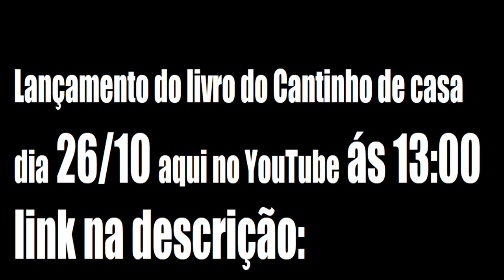Faça uma composteira para qualquer planta em 10 minutos | como fazer adubo organico em casa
Se sua planta está feia, não esta frutificando, vc não tem espaço para plantar, ela sempre esta sofrendo ataque de pragas e vc não sabe a forma correta de podar! conheça o livro do Cantinho de casa pois tem tudo que vc precisa para suas plantas ficarem lindas e super produtivas mesmo em pequenos espaços!

Você sabe qual é o conteúdo do guia do Cantinho de casa?

1 - Como ter uma frutífera em vaso produzindo em 21 dias

2 - Quais são todas as frutíferas que vc pode plantar em vaso

3 - Como escolher a muda perfeita para plantar

4 - Técnicas diferentes de como fazer mudas sem gastar nada e vantagens e desvantagens de cada uma

5 - As principais pragas do pomar e receitas caseiras de como acabar com o problema

6 - Técnicas de aceleração da produção de frutíferas

7 - Técnicas de poda e como e quando usar cada uma

8 - Adubação qual é o papel de cada nutriente

9 - E muito mais

O conteúdo te interessou?

A vantagem do meu guia é que você terá acesso vitalicio a ele, todas as atualizações novos capítulos que forem surgindo e materiais bônus vc vai ganhar sem pagar mais nada por isto.

De bônus vc bai ganhar:

1 - Bônus e-book de condicionamento de solo para suas plantas absorverem o máximo de nutrientes da terra

2 - Bônus e-book de como cultivar morango em marmitex para bombar a produção

3 - Bônus Participar do grupo do Whatsapp fechado do Cantinho de casa

Se vc não gostar do livro eu te devolvo 100% do seu dinheiro de volta sem pegadinha e continuamos amigos! ok?

A garantia de devolução é de 7 dias!

para concluir vc deve acessar a página de vendas por este